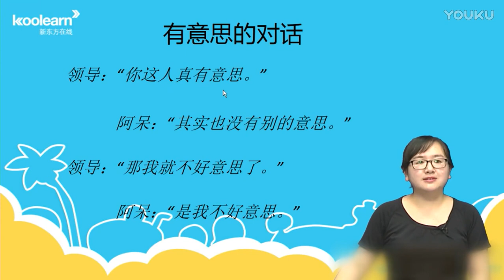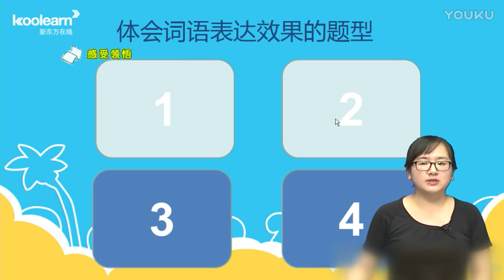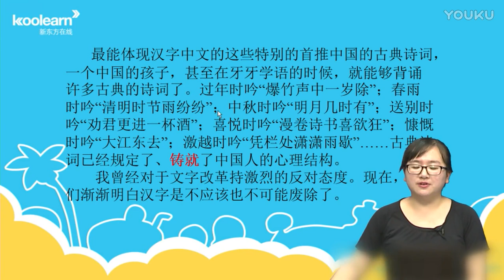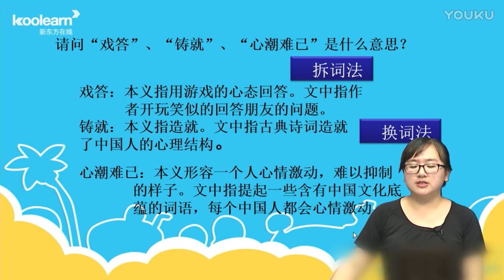18解析词语的三种方法